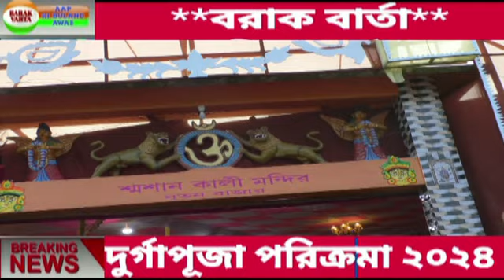NUTON BAZAR KALIBARI DURGAPUJA